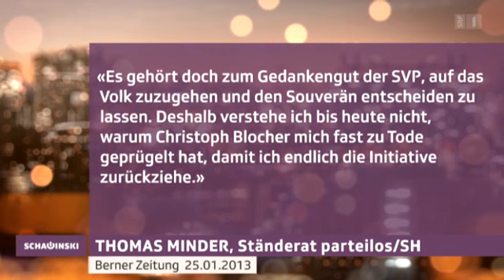Schawinski - Christoph Blocher bei Schawinski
Schon im Vorfeld der Abstimmung sprach sich das Volk in Umfragen dezidiert für die Abzockerinitiative aus. Sogar verschiedene SVP-Kantonalparteien -- darunter auch die von Zürich - entschlossen sich gegen den Willen von Christoph Blocher für die Ja-Parole. Zu gross ist der Ärger und die Wut bei den Schweizern über gierige, nimmersatte Abzocker. Nimmt Christoph Blocher den Souverän zu wenig ernst? Seit seiner Abwahl aus dem Bundesrat geniesst er selbst in der eigenen Partei weniger Unterstützung. Verschiedene Exponenten wünschen sich eine Verjüngung der SVP und möchten den Einfluss von Christoph Blocher bremsen. Könnte das den Wählerrückgang stoppen? Roger Schawinski stellt kritische Fragen nach dem Abstimmungssonntag.